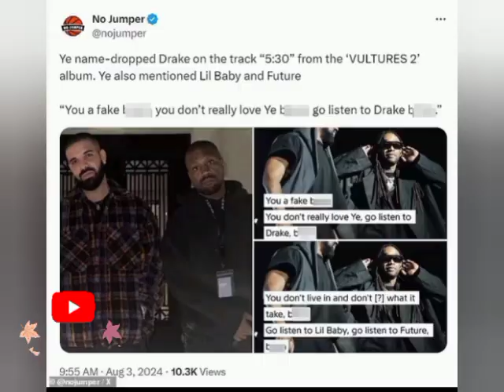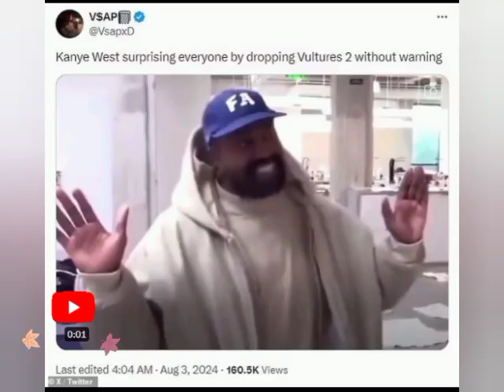Kanye West & Ty Dolla $ign BLAST Drake on New Track After Dropping 'Vultures 2' Album Without Notice